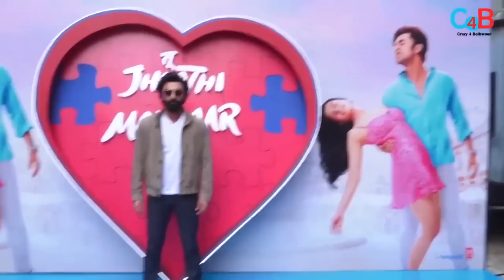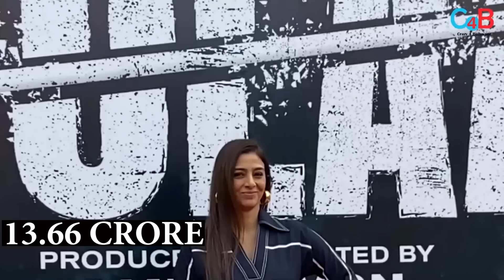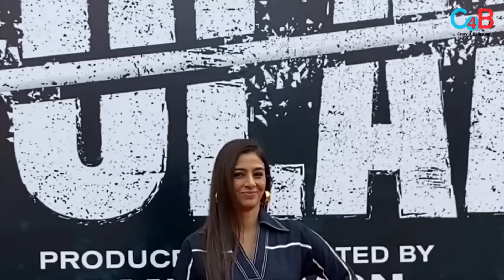Ajay Devagn's Bholaa Become 3rd highest Earning film in 2023.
Ajay Devgn Starrer Bholaa Is Heading For 77 Cr Nett After Two Weeks, Below Par Numbers